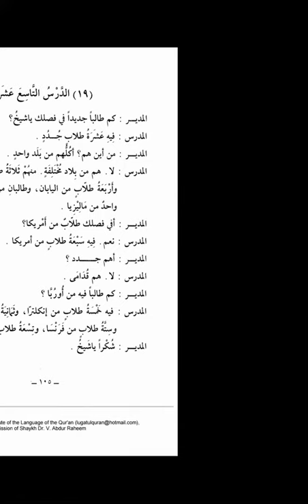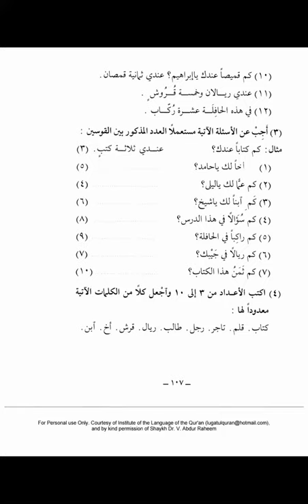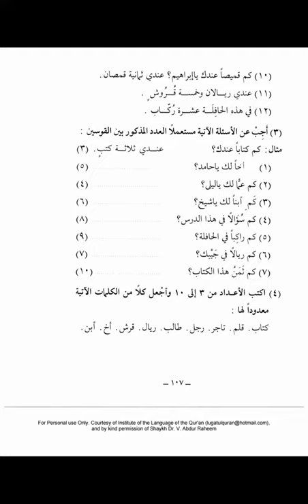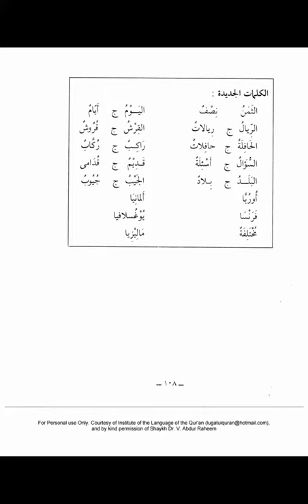Medina Buch ┇ Arabisch lernen A1 Dourous Arabiyya Lektion 19┇Bilkalem